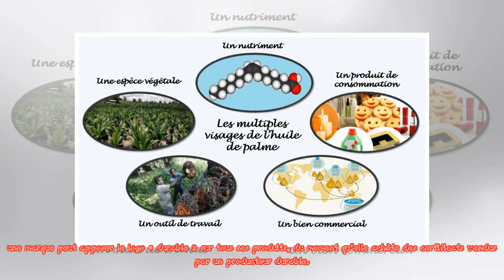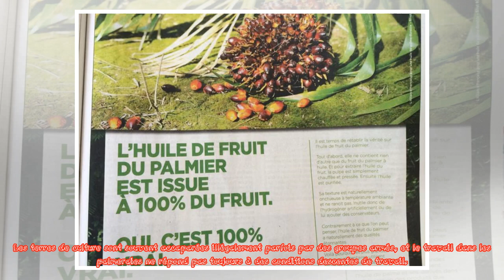L’huile de palme peut-elle être durable ? | kapacking.club